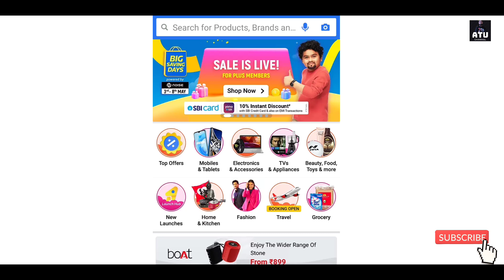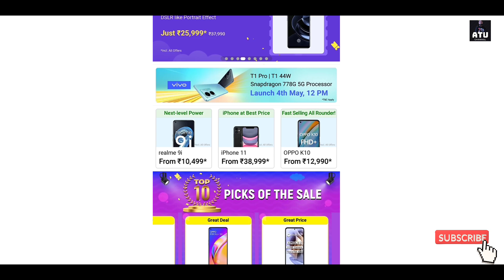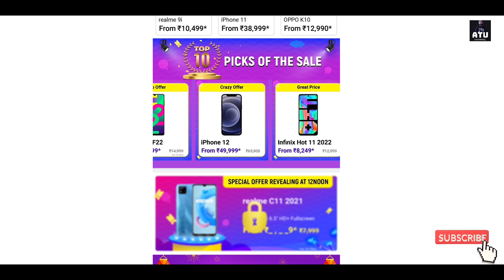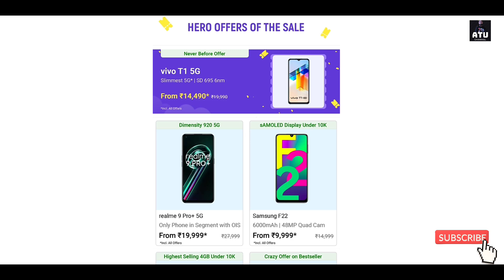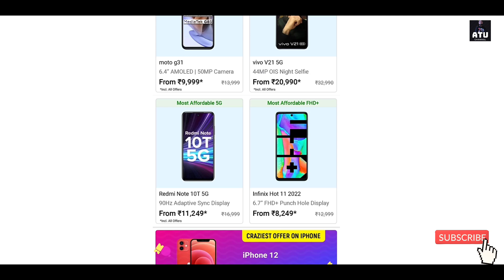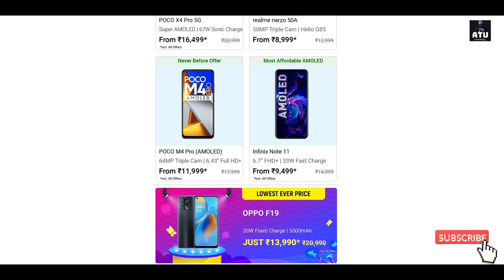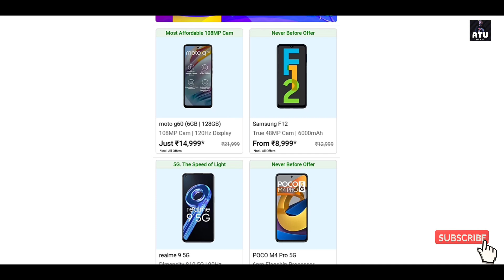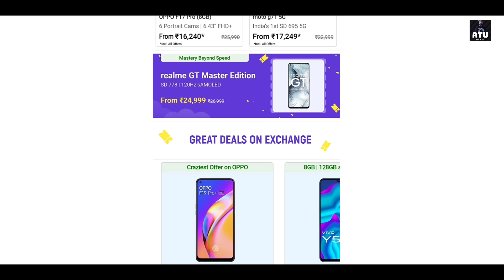Flipkart Big Saving Days Sale Start Biggest Offer @10000₹ Off On Realme,Xiaomi,Oppo,Poco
Flipkart Big Saving Days Sale Start Biggest Offer @10000₹ Off On Realme,Xiaomi,Oppo,Poco|Realme Days Sale Start 4th may 2022
hello Everyone Finally big saving days sale start ho gyi hai jisme apko Realme pe zabardast offer dekhne ko mil rahe big saving day sale. me apko smartphone pe mind blowing offer dekhne ko milege jiski update apko milti rahegi to aap channel se jude rahe